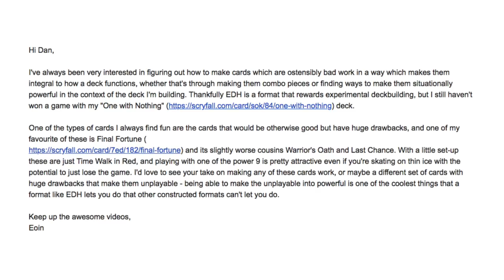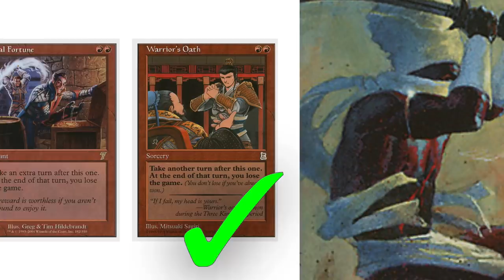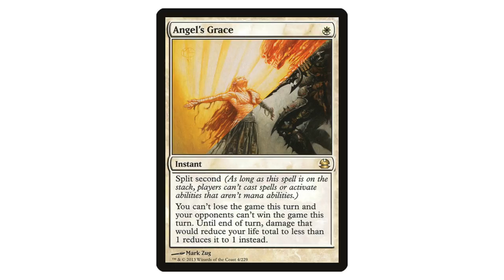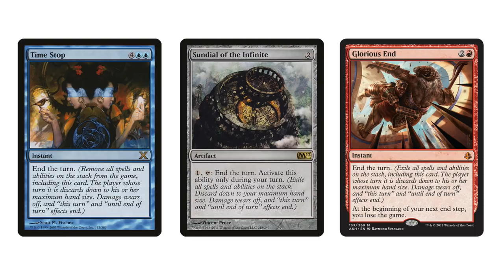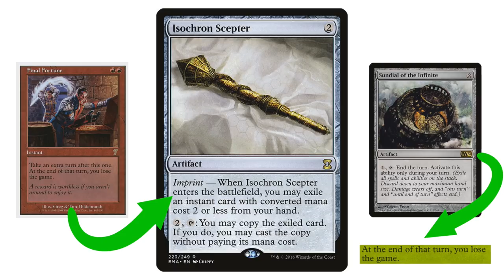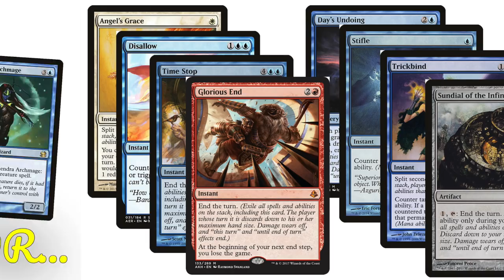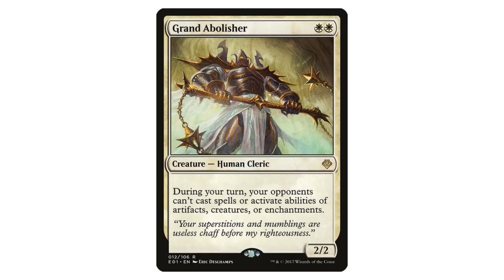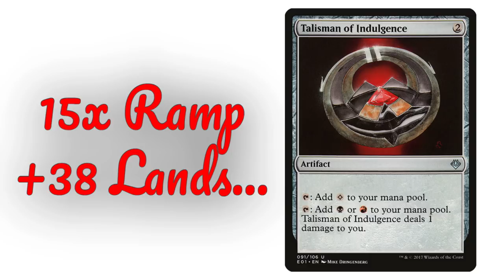Take Infinite Turns with "Isochron Scepter" and "Final Fortune" in EDH! /// WOMBOSTORM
"Final Fortune" is basically just "Time Walk" in red! You just have to dodge the *minor* drawback of LOSING THE DANG GAME if you don't win with your +1 turn... WELCOME TO THE FIRST EPISODE OF "WOMBOSTORM, a show about Commander!!"

Link to the full "Final Fortune Tribal" decklist!

@ me!!